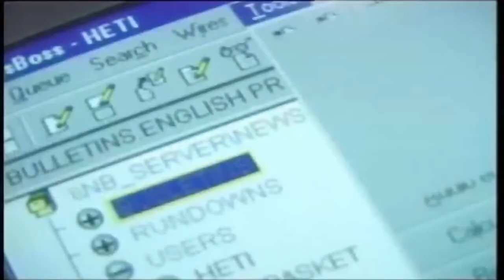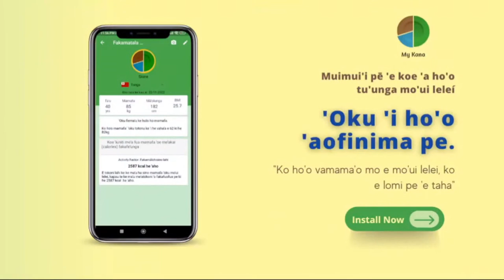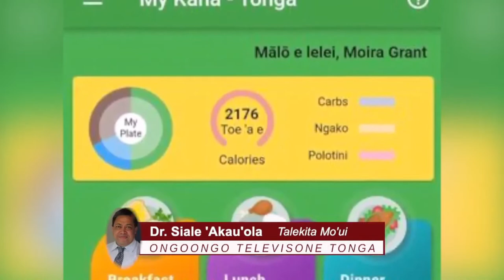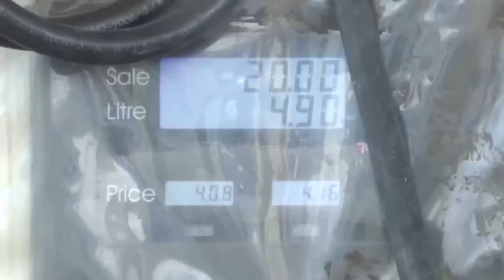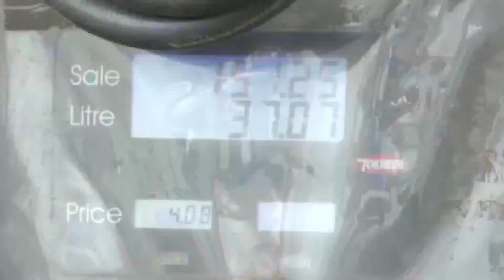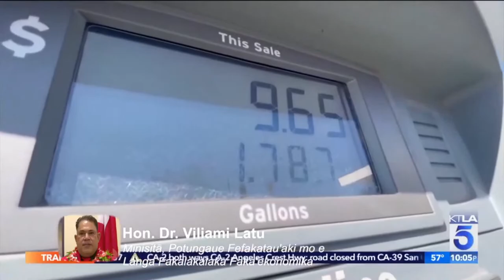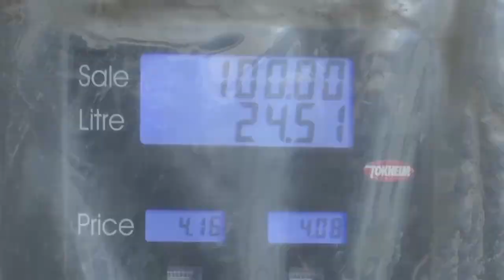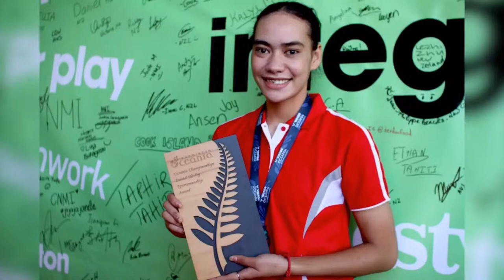Ko e ongoongo 'a e Letio moe Televisone Tonga. 20/02/2023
Ko e ongoongo 'a e Letio moe Televisone Tonga.
20/02/2023